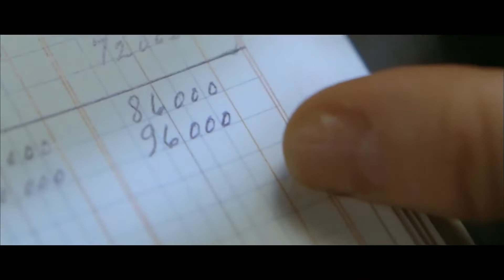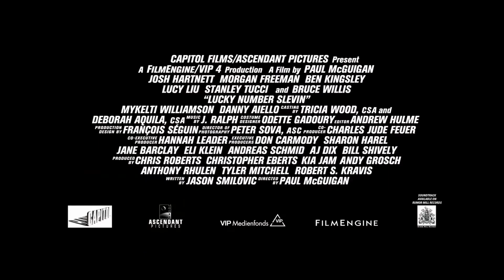Lucky Number Slevin - Trailer (DEUTSCH) | 2006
"Lucky Number Slevin " bei Amazon *

Das Video dient zu Unterhaltungszwecken. Wenn Sie als Rechteinhaber mit der Veröffentlichung nicht einverstanden sind, dann schreiben Sie mir bitte eine E-Mail und ich werde das Video umgehend löschen.